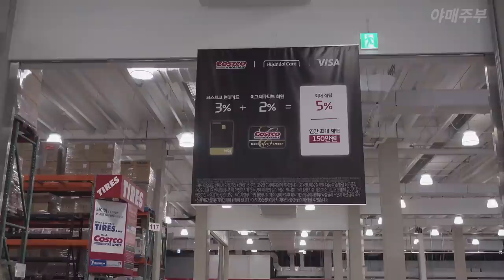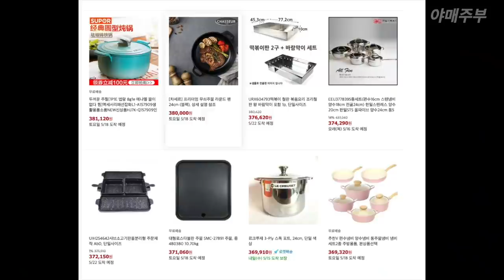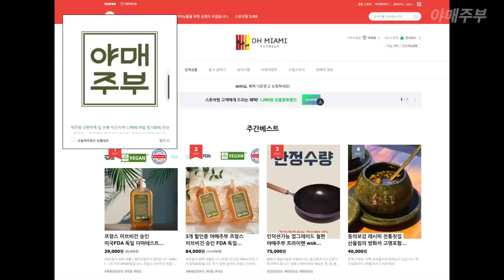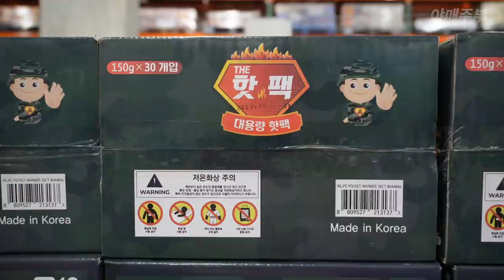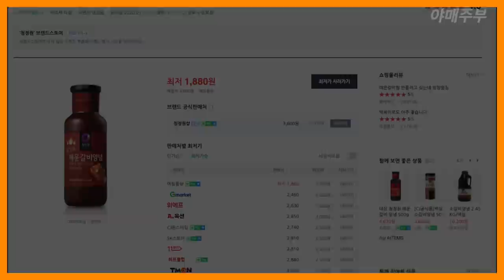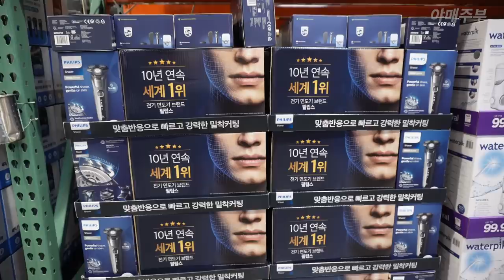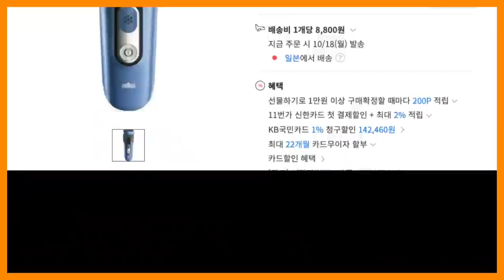코스트코 전세계 매출 1위 대한민국.- 남자들도 아이들도 좋아하는 코스트코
코스트코는 남녀노소 모든 분들이 좋아하시죠?

이유가 있습니다.
남녀노소가 좋아할 만한 상품이 요소요소에 있다는 겁니다.

일반 마트에 수 백만원 수 천 만원짜리 명품이
즐비하구요.

남성들이 좋아 할 만한 제품들도 따로 마련되어 있습니다.
그런가하면 꼬맹이들도 눈요기 거리가 있지요.

OCIC FILM
비지니스 상담
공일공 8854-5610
오성민 감독